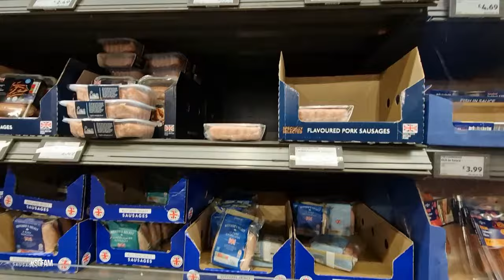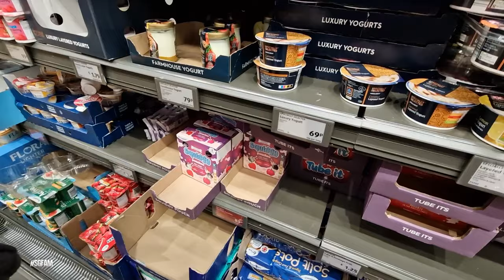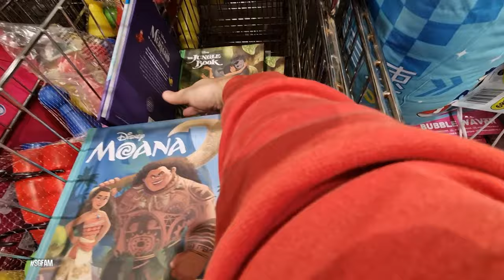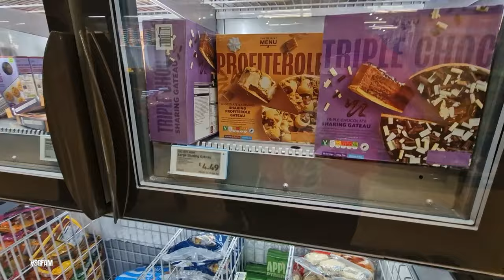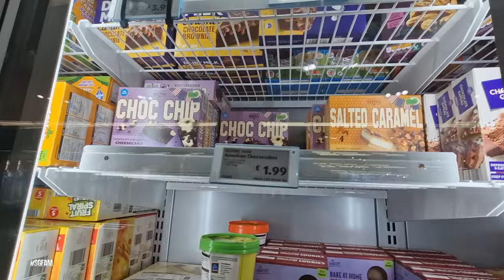Aldi Food Shopping Time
On Today's Vlog it's Aldi time again and we arrive to a busy shop.

Previous Songs,
Wildflowers - Stay For A Little While